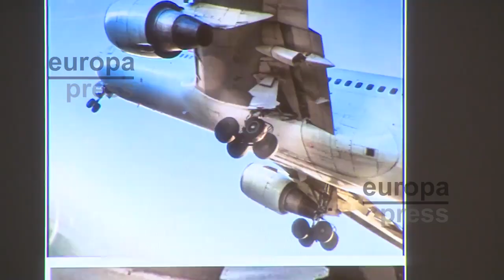El piloto del F-18 que asistió al Air Canadá relata la misión de inspección